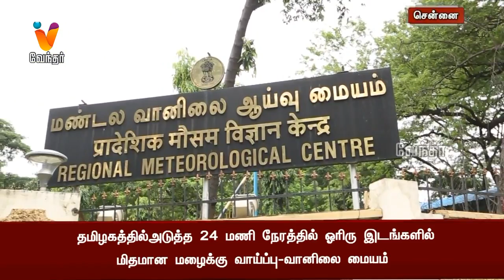தமிழகத்தில் அடுத்த 24 மணி நேரத்தில் ஓரிரு இடங்களில் மிதமான மழைக்கு வாய்ப்பு.